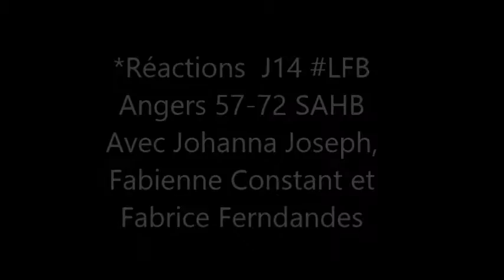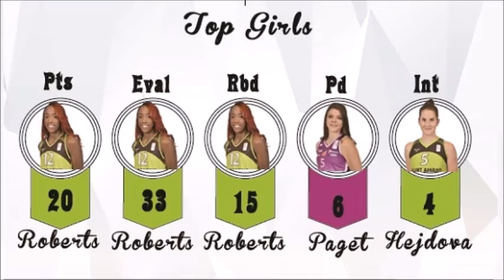ANGERS 57 - 72 SAHB Réactions Joseph, Constant, Ferdandes.